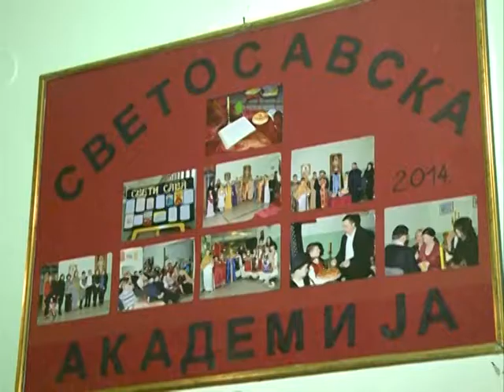Bacinci Sveti Sava